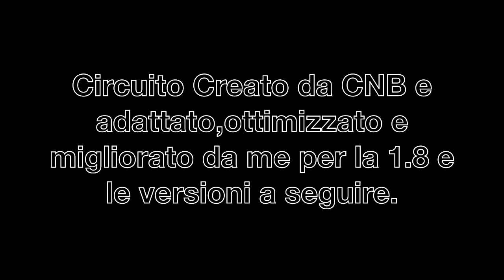Minecraft:Nine Digit combination Lock! [CNB circuit]-[FIX v 1.8+] Pt 1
I adapted an old project of CNB For the 1.8+ versions of minecraft